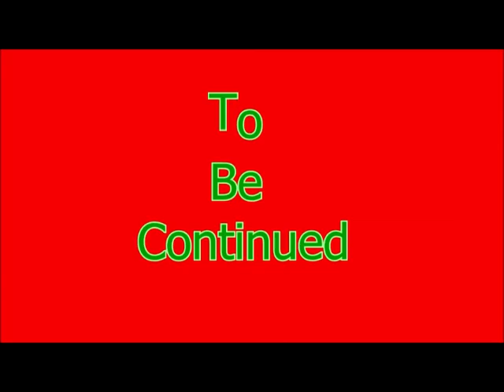Rabbids Go Home Episode 20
Family Friendly Gaming is pleased to share this game play video for Rabbids Go Home.